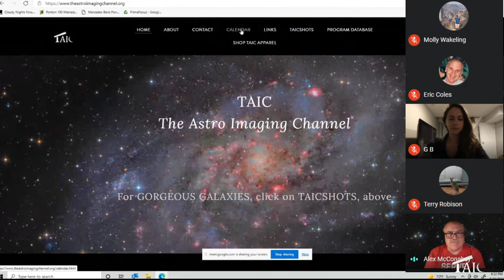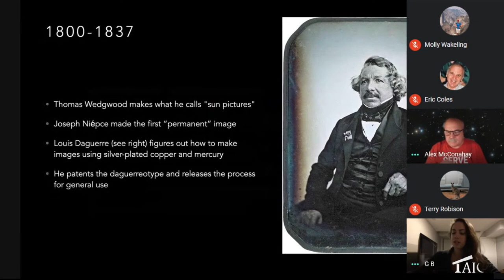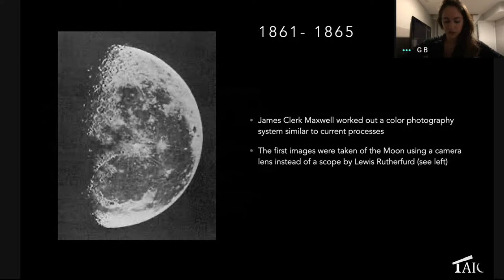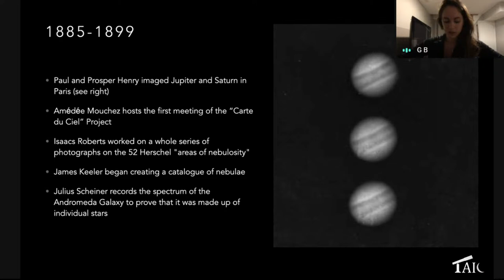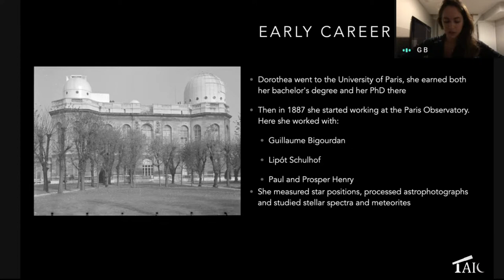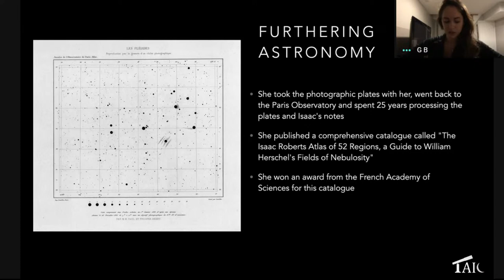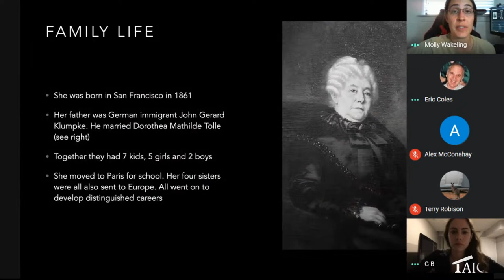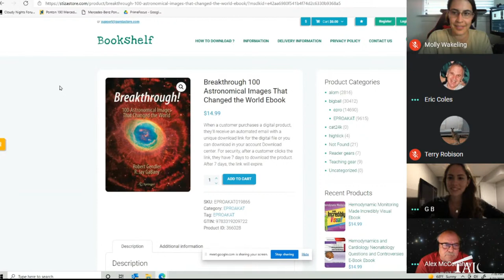2021.05.23 | Gia B: History of Astrophotography (and Women in Astrophotography!)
Astrophotographer Gia tells the story of astrophotography and highlights women trailblazers.